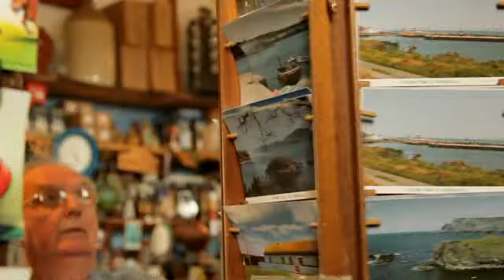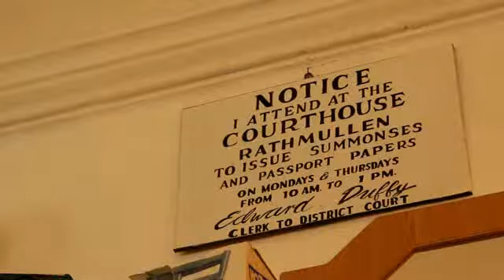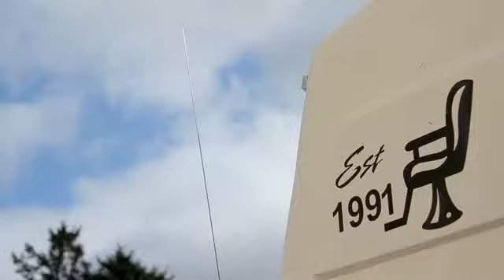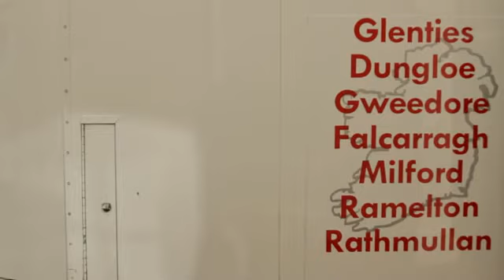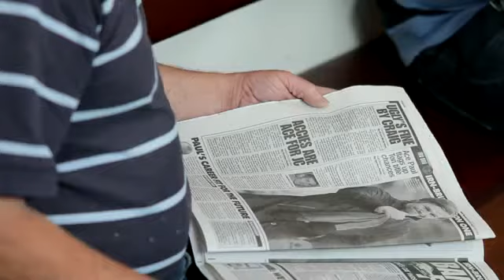Sharing Stories: Frontiersmen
Part of the sharingstories.ie project

Frontiersmen, directed by Derek O Connor and filmed by Fionn Kidney, explores the lives of some Donegal folk living on the fringes of what might be considered 'conventional' employment. These are the stories of rugged individualists, ploughing their own furrows in life, fighting the good fight of the sole trader or entrepreneur.